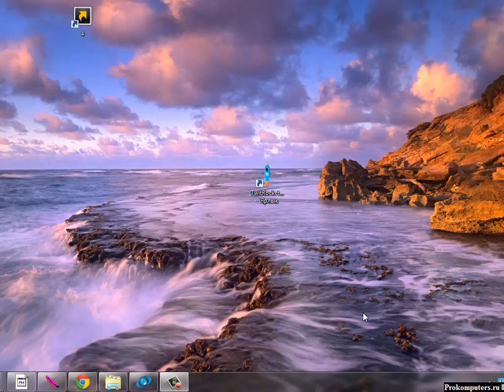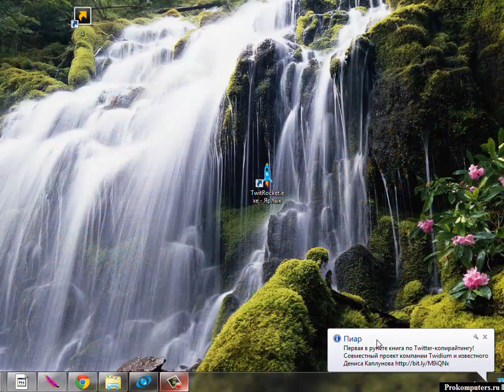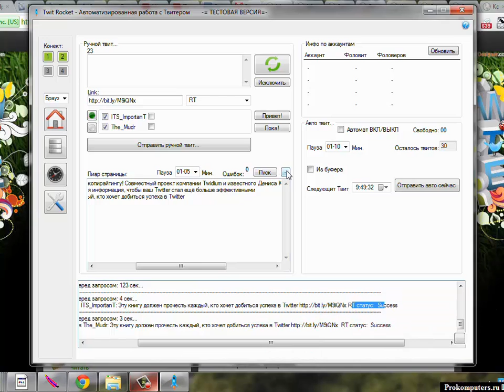Видео инструкции TwitRocket. Пиар страницы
Видео инструкции TwitRocket — программа для удобного общения и автоматизации в твиттере